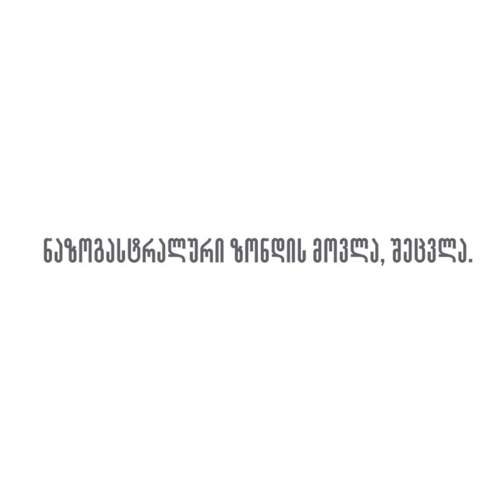სახლის პირობებში ნაზოგასტრალური ზონდის მოვლა / Care, replacement of nasogastric tube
წარმოდგენილ ვიდეოში, "ციცინათელების ქვეყანას" ექიმი ნანა მეტრეველი, გესაუბრებათ სახლის პირობებში ნაზოგასტრალური ზონდის მოვლაზე. რთული არაფერია, მთავარია არ შეგეშინდეთ

ტრაქეოსტომა სპეციალური მილია (კანულა), რომელიც ჩადგმულია სასუნთქ მილში - ტრაქეაში, ყელში ქირურგიულად შექმნილი ხვრელის (სტომის) საშუალებით. ტრაქეოსტომით სუნთქვისას, ჰაერი ჩადის ფილტვებში ისე,რომ არ გაივლის პირისა და ცხვირის ღრუს.

ვიდეო მომზადებულია აღმოსავლეთ-დასავლეთის მართვის ინსტიტუტის (EWMI) ACCESS-ის პროექტის დახმარებით.